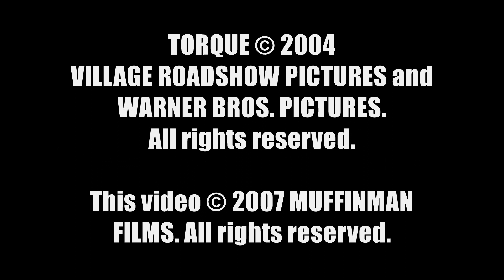Martin Henderson, Ice Cube, Jaime Pressly Torque (2004) Australian Home Video Releases 2004-2007.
A biker returns from Thailand to set things straight with his girlfriend. One gang leader wants him for delivery of 2 motorbikes filled with crystal meth and another gang leader wants him for murdering his brother.